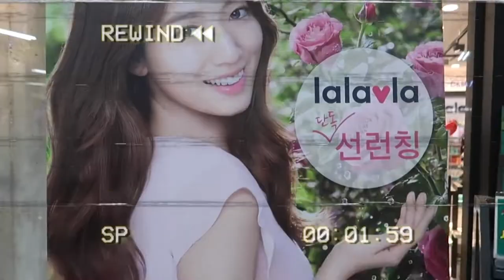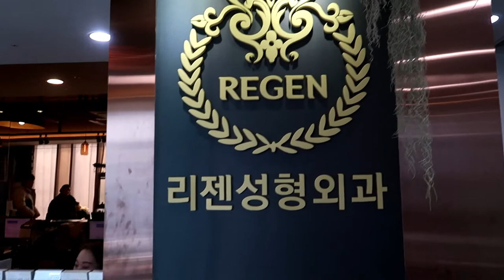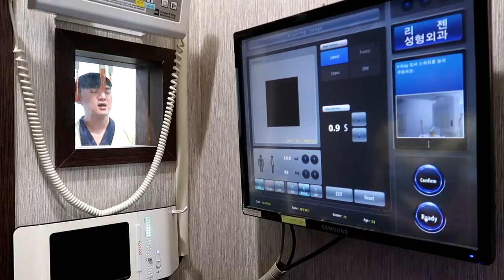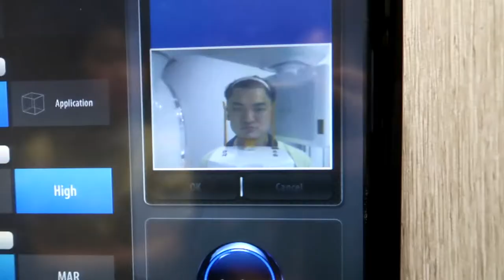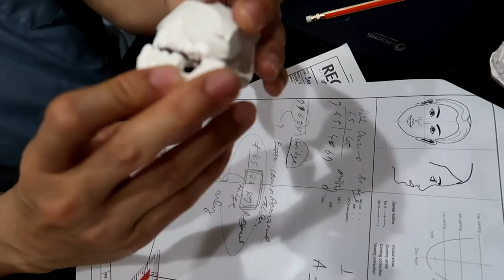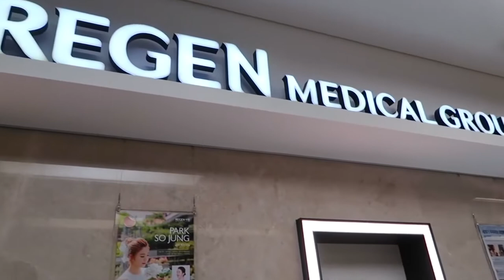(ENG SUB)Two Jaw(Double Jaw) Surgery in Korea! Plastic Surgery Real Review Part.1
Hi guys! long time no see! Our oversea patient Edward want to do Two Jaw surgery and he can show you the whole process of surgery! This first video is for consultation day in Regen Plastic Surgery Gangnam! you will see how Two Jaw consultation is proceeding, what steps you need to go through :)